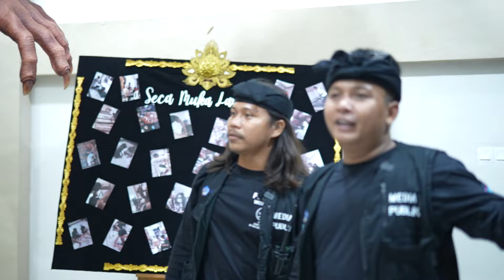[SIDAK BANJAR EPS.06] - Banjar Pande Desa Bualu dengan ST EKARNAWA YOWANA, Kecamatan Kuta Selatan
“Sidak Banjar”
Halo!
Menyambut Tahun Baru Caka 1946 Pemerintah Kabupaten Badung membuka ruang kepada seluruh Sekaa Teruna/Yowana di lingkungan Kabupaten Badung untuk “berkolaborasi” menunjukan karya seni Ogoh-Ogoh hingga kesenian lainnya di media sosial milik Pemerintah Kabupaten Badung. Dalam Sidak Banjar kali ini ada 6 kecamatan di Badung yang dikunjungi yaitu Kecamatan Petang, Abiansemal, Mengwi, Kuta Utara, Kuta, Kuta Selatan. Program ini bertujuan untuk melihat kreativitas, keaktifan serta kekompakan Sekaa Teruna dalam pembuatan ogoh-ogoh untuk menyambut Hari Pengrupukan sebelum Hari Raya Nyepi di Bali.

Sidak Banjar bersama Yowana Badung kali ini berada di Banjar Pande Desa Bualu dengan ST EKARNAWA YOWANA, Kecamatan Kuta Selatan.

Langsung intip video kecenya, yuk! Jangan sampai ketinggalan momen seru ini!